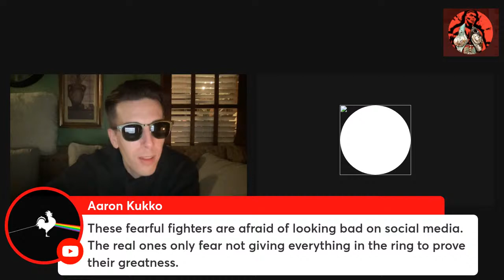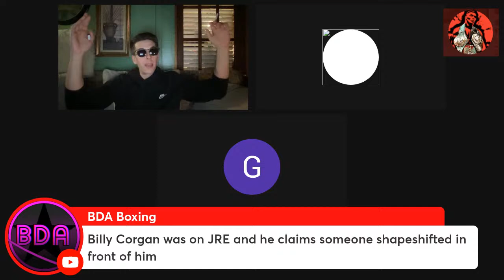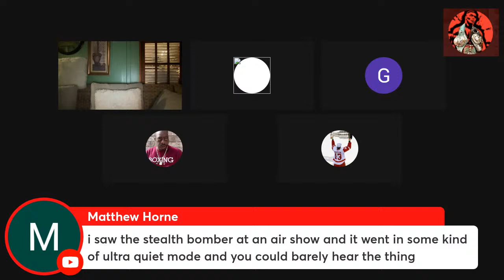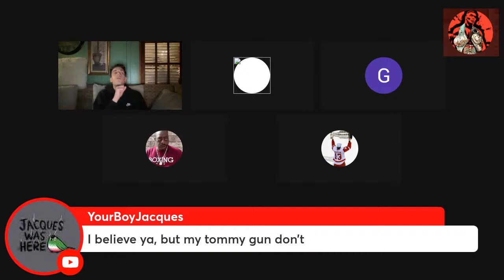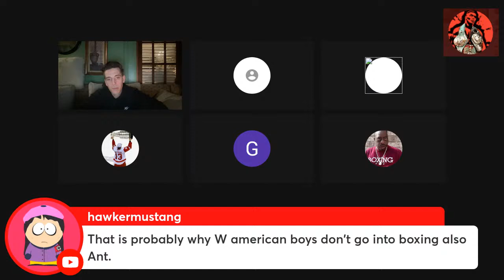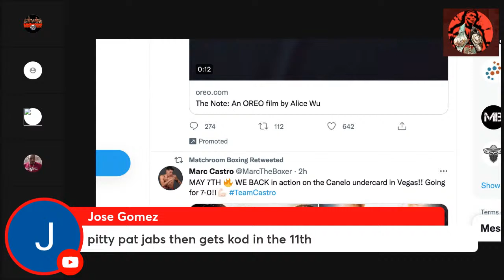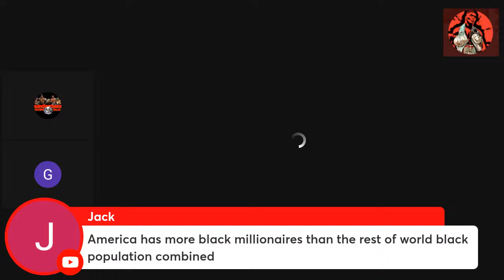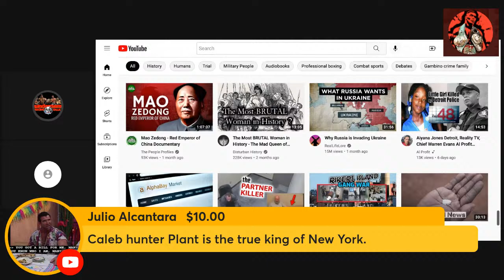Ryota Murata Ready To Dethrone Gennady Golovkin - George Kambosos Says Devin Haney Is Not Elite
(All Film Studies can be found on Twitter)
Ryota Murata Ready To Dethrone Gennady Golovkin - George Kambosos Says Devin Haney Is Not Elite - Tagoe vs Ryan Garcia - Rolly Romero vs Tank Davis - Dmitry Bivol vs Canelo Alvarez